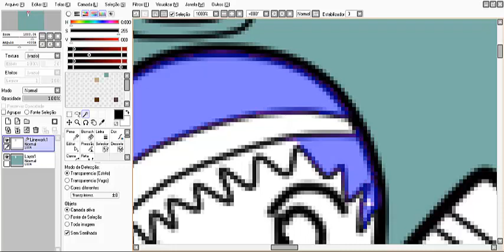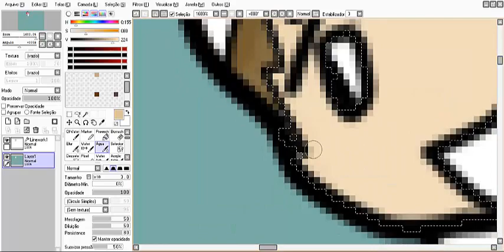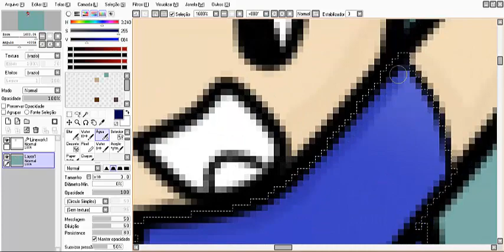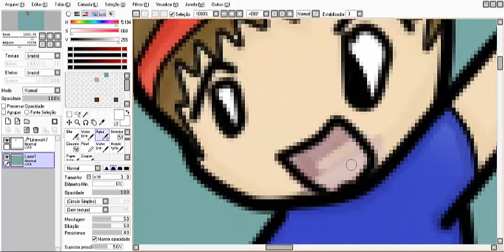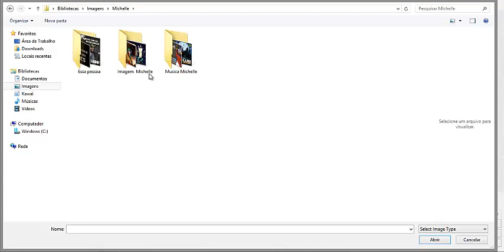Speed Art - Vilhena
Bom pessoal, essa é uma homenagem ao Vilhena do Canal Vilhena Gamer ''TheCraftanos''